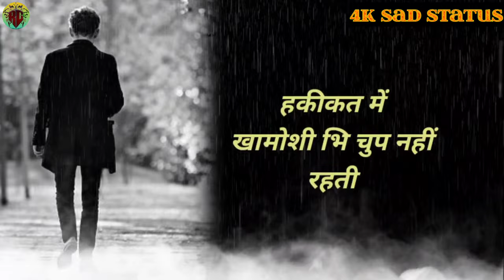Very Sad Shayari Status💔Sad Status Videos💔Heard Broken Status💔4K Sad Status❤️rgsup56